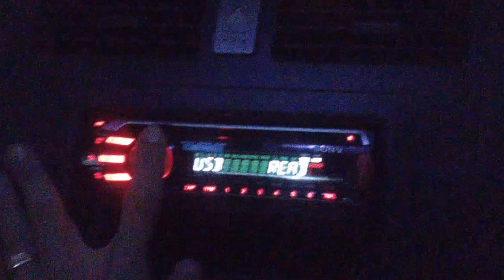Best Subwoofer & Speakers JBL Sound In Suzuki Swift Car India, Led Rims, Music System (1)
Hey guys its just a small fun Demo of my car music system Installation in my Suzuki Swift India.

My Swift got:
-Sony Head Unit
-JBL Speakers
-JBL Subwoofer
-Sound Barrier Amplifier
-Pioneer Tweeters
-Blaupunkt center speaker

I got my car rims installed with nice leds too. will be shooting that video in sometime and will showcase it too.

Many of us will question about the quality or what so ever about the woofer. I don't deny the fact that there are so many big brand names giving even heavy and mad sub woofers in the market out there. but over all if you talk about i am quiet satisfied with the output that i get from this over all installation and i think its the best combination for my car at least. Nice to hear in your car, and nice to your pockets too :) LOL Affordable i mean :) Cheers